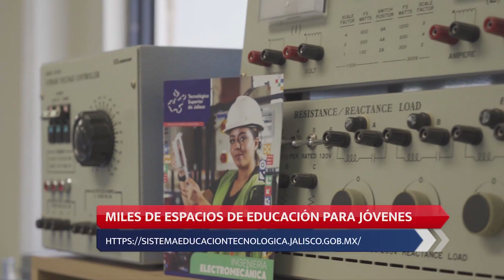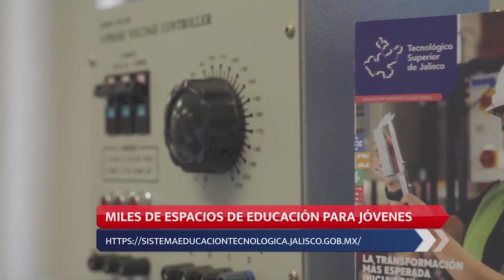MILES DE ESPACIOS DE EDUCACIÓN PARA JÓVENES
El Sistema de educación tecnológica de Jalisco aseguran ofrece espacios para todos los jóvenes que quieran estudiar desde la preparatoria con una carrera técnica, en la educación media superior, hay más de 20 mil espacios de bachillerato con carrera técnica que les permiten salir mejor preparados y poder combinar el estudio con el trabajo.